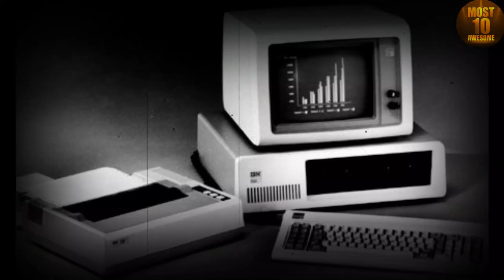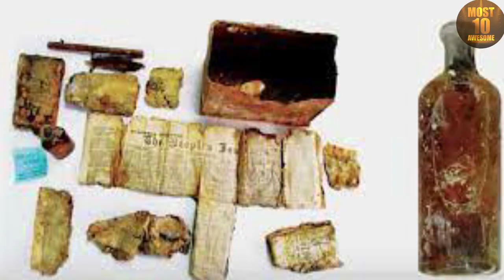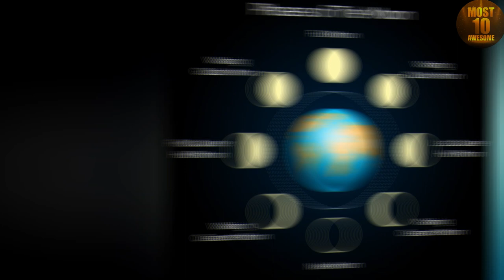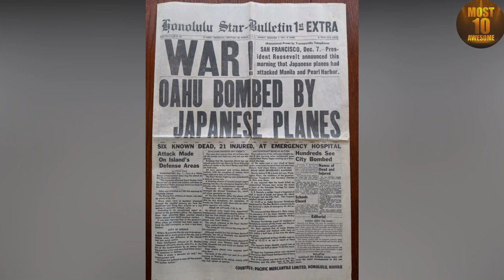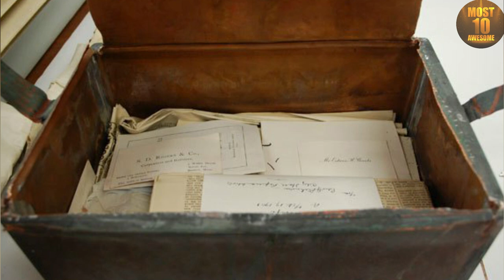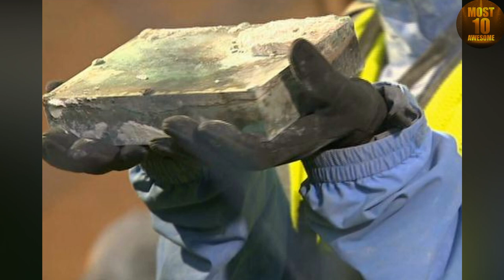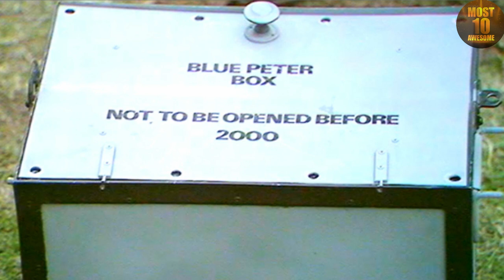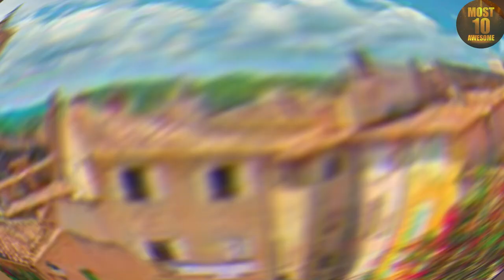Top 10 Exciting Time Capsules From the Past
Perhaps because we live in dramatic times, people worldwide are thinking about their place in history. Many are creating time capsules so that their descendants may one day get a glimpse of life today. There are many time capsules found today, some of them are artifacts filled, scary time capsules, and some amazing ones. Here in this video, we will talk about time capsules opened till today and some which are again buried without knowing what’s inside. To hear out about the scary time capsules from the past watch the complete video

If you like mysterious Places in the world, then you have to watch most amazing top 10 of them now in this video. In the documentary film you will see amazing facts you can never see on youtube shorts.

You'll see the most abandoned places and thats not only the top 5, but top 10 places around the globe

You like mystical and paranormal? Check this out ➡️